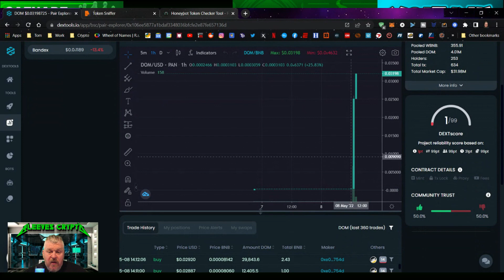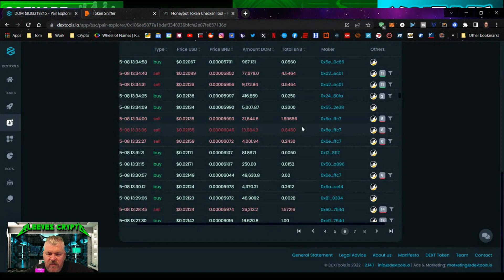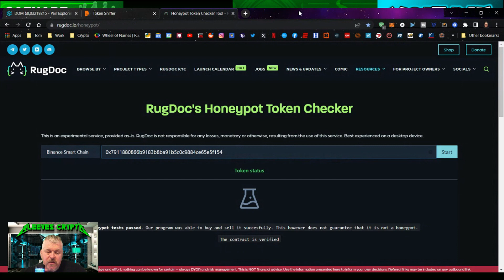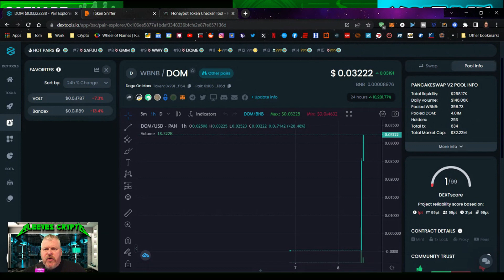NEW CRYPTO AIRDROP SCAM JUST POPPED UP!